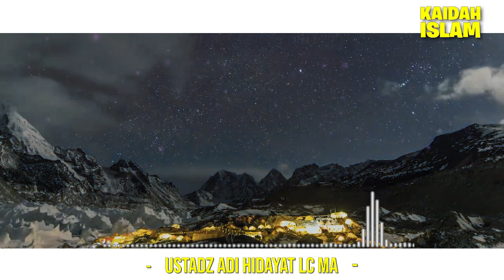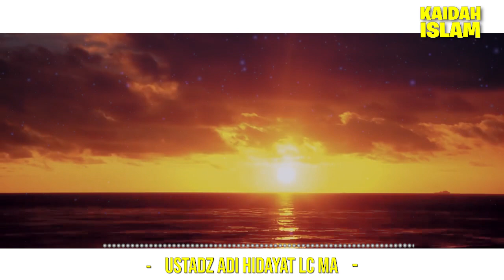Pahami ini dulu, Jika Ingin mengambil sumber Hukum dari QURAN & Hadist | Ust Adi Hidayat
Tanya jawab Kajian Ustadz Adi Hidayat tentang Boleh atau tidaknya mengambil sumber hukum dari Quran & Hadist tanpa meminta penjelasan dari para Ulama.